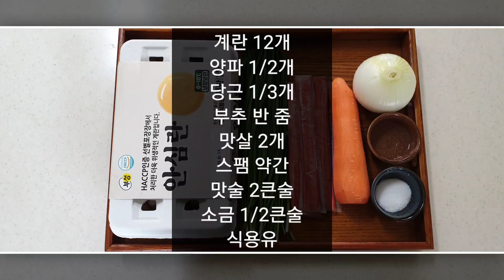두툼하고 맛있는 [대왕계란말이] 만들기! 계란이 찢어져도 당황하지말고 이렇게 해보세요💯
밥반찬, 술안주로 좋은 두툼하고 맛있는 대왕계란말이 만드는법.

양념은 계량 스푼과 계량 컵 기준입니다.

일반숟가락 1스푼 = 10ml
종이컵 1컵 = 180ml

재료

계란 12개
양파 1/2개
당근 1/3개
부추 반 줌
맛살 2개
스팸(햄) 약간
맛술 2큰술
소금 1/2큰술
식용유

Ingredient

12 eggs
1/2 onion
1/3 carrot
Half a handful of chives
2 pieces of crab meat
some ham
2 tablespoons of cooking wine
1/2 tablespoon of salt
Cooking oil